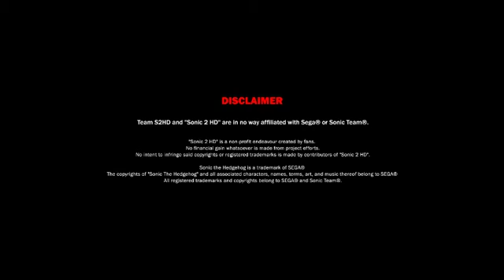SUNDAY OF LONGPLAY (DEMO#001) SONIC 2 HD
SONIC 2 HD (ALPHA)

DEMO NUMBER: 001
PLATAFORM: PC
LANGUAGE: ENGLISH
GENRE: INDIE/PLATFORM GAME